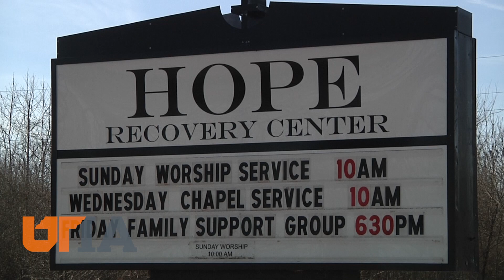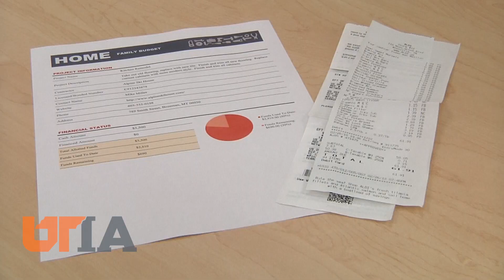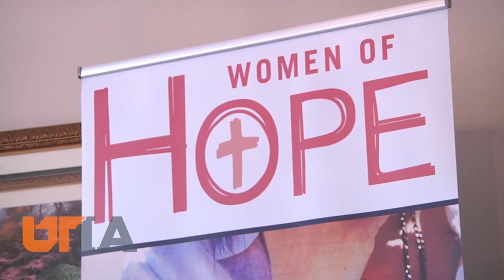Women of Hope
Addiction to drugs or alcohol comes with a price, mentally and emotionally and also in terms of actual dollars. UT Extension works to help recovering addicts learn money management.